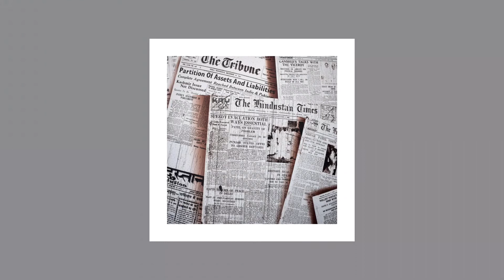life lesson #6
Pugsley shares a story of his youth. He urges you to choose your friends/companions/and acquaintances (note: if possible) carefully.

If you’ve noticed that Pugsley’s voice sounds a little different, I would have you know that it is true. The Artificial Intelligence that provides his voice has reset, causing a change in his pitch and speaking rate. I am currently working to fix this. :)

w/Music by Leonell Cassio

PHOTO CREDITS:
- Diana Parkhouse
- *Aman Dhakal
- Michelle Calderon
- *Hans Eiskonen
- *Halacious
- *Paul Mocan
- *Rishabh Sharma
- *Judi Neumeyer
- *Sebastian Coman

ANIMATION: Xaryh Qitra (me)
Voice Artist(s):
- “Pugsley”/ (voiced by) Aaron

ABOUT: Pug + camera + microphone + treasure chest = magic. Boom.